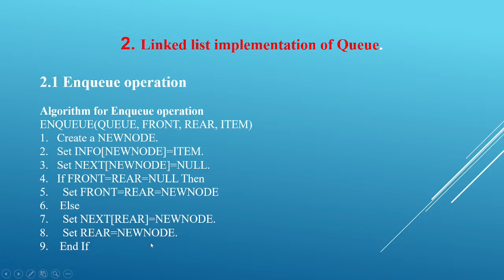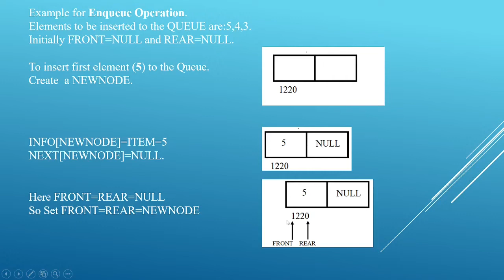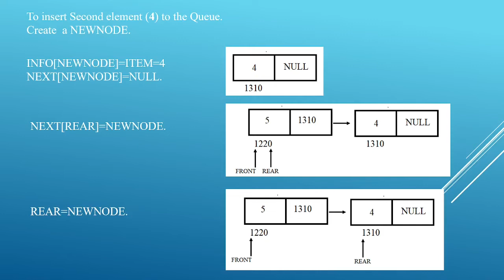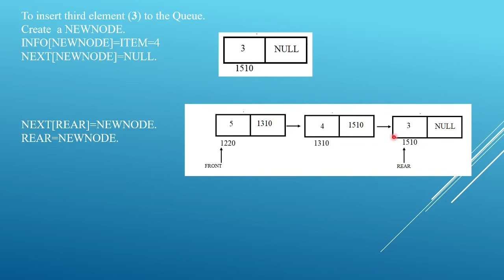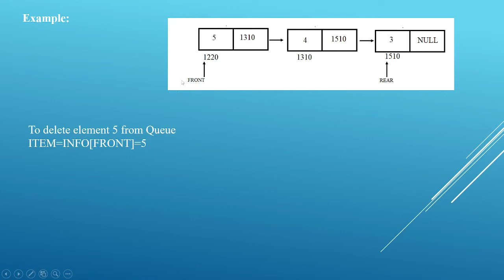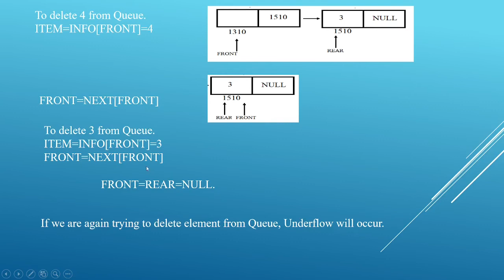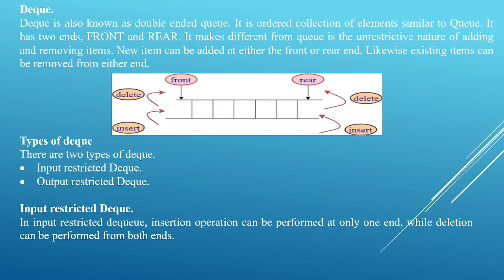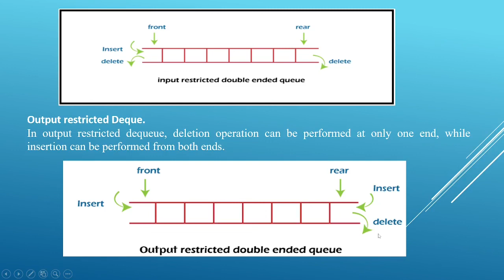Linked list implementation of Queue and Deque|Malayalam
Detailed explanation on linked list implementation Queue, Enque, Deque operations, double ended queue.